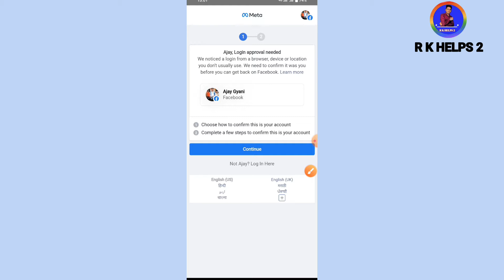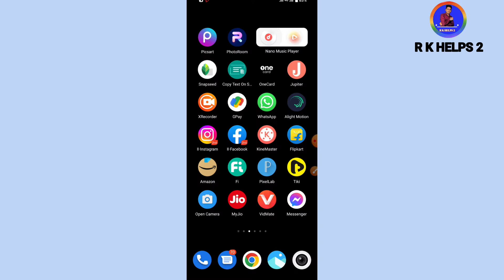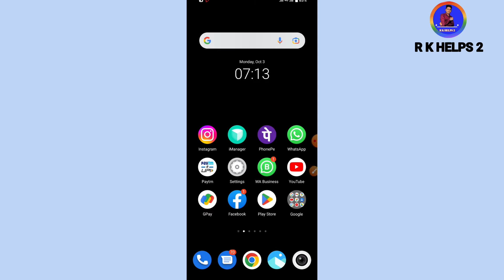How to Login Approval needed Facebook account problem solve || 100% open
Login Approval needed facebook account:-.

Mera naam rupesh kumar hai aap sabhi ko mere youtube pe sawagt hai aagr aapko video dekhne me achha lag raha hai  to mere channel ko subscrbre and video ko like kare aur aapne bhai ko support kare
Login approval needed facebook Aacount problem solve kare
Login approval needed facebook Aacount problem solve kaise kare
login approval needed facebook Aacount problem solvbe kaise kiya jata hai
how to open login approval needed facebook aacount Problem solve kaise kare
facebook two factor authentication code not received problem solve kare ]
login approval needed problem solve kare 1cleck me
login approval needed kaise solve kare 1 cleck me
login approval needed problem solve kare

* facebook ki koi bhi problem solve kaene ke liye my instgram id pe aur problem solve karwaye only paid  300 Rupeses

Login approval needed problem solve 2022
login approval needed problem solve kaewaye only 1cleck me
login approval needed problem solve kaise karwaye onlion
login approval needed problem solve kaise kiya jata hai
login approval needed problem solve kare 1 cleck me karwaye
login approval needed problem solve kare 1 cleck me only paid
login approval needed problem only paid problem solve kare